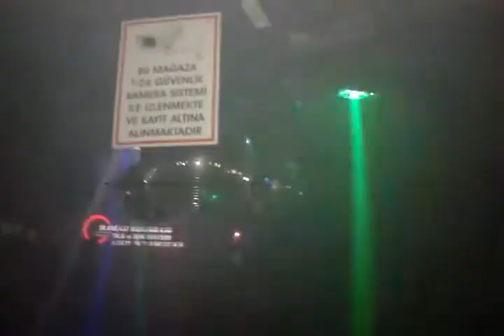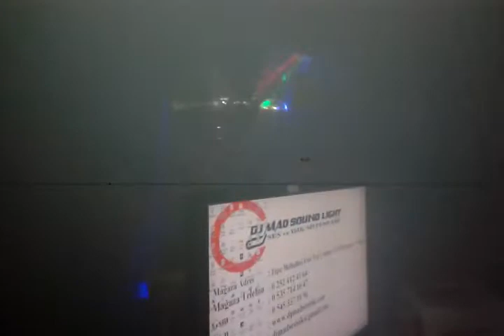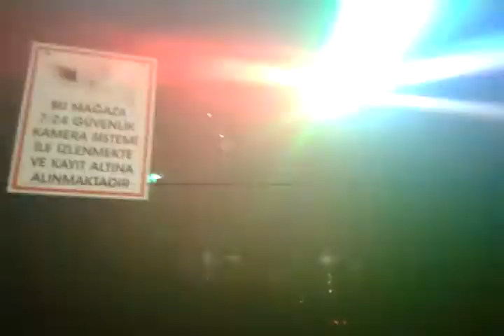Led RGBW Double Spider Disco Lıght Effetc System DJ MAD SOUND LIGHT SYSTEM INSTRUMENT ELECTRONIC STO